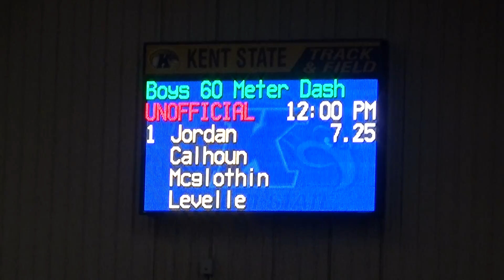KENT 1 26 2019 BOYS 60M FINALS BRETSIK